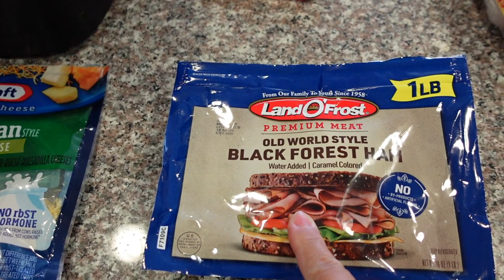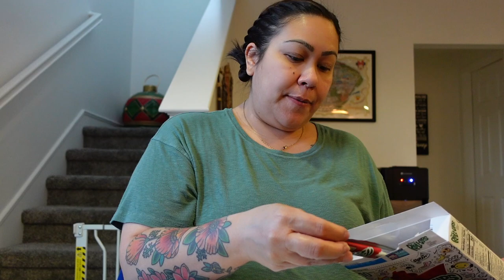MAKING EGG MUFFINS & VIRAL TIKTOK FRUIT ROLL UP WITH ICE CREAM! - March 27, 2023